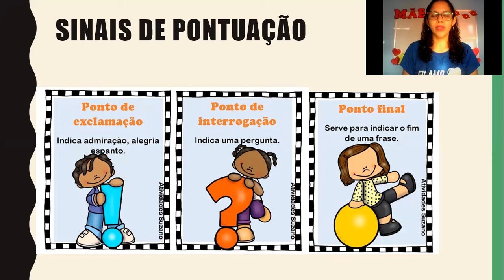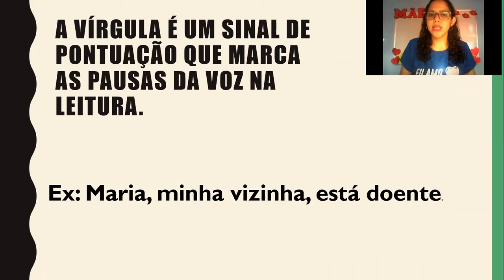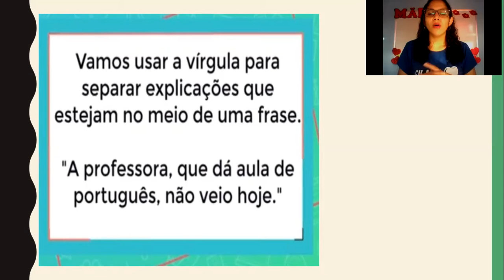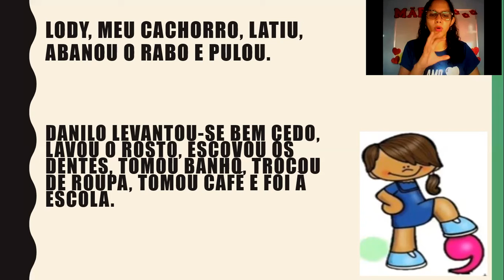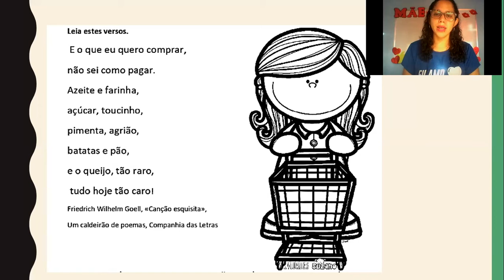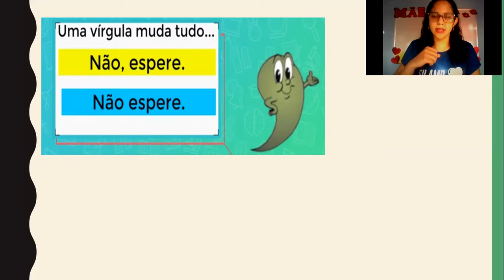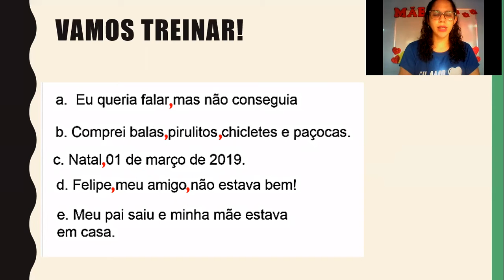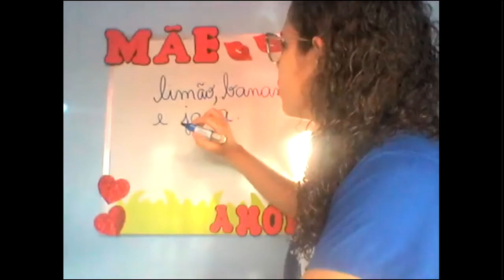CETA On-line | 2º Ano | 19 e 26/05 | Português